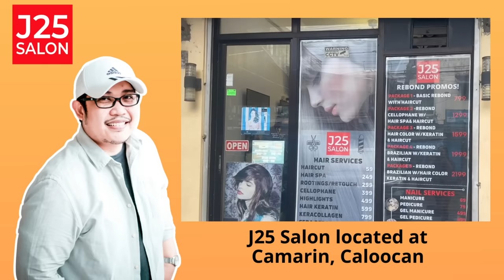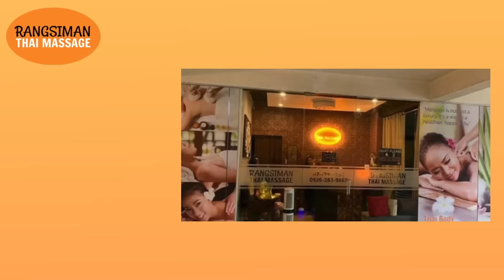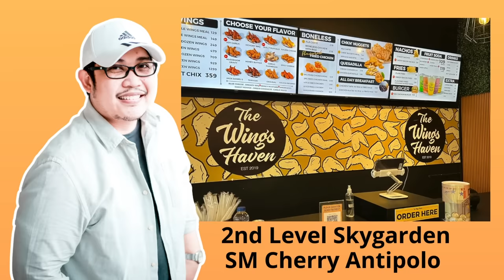VERNA | PAPA DUDUT STORIES HORROR